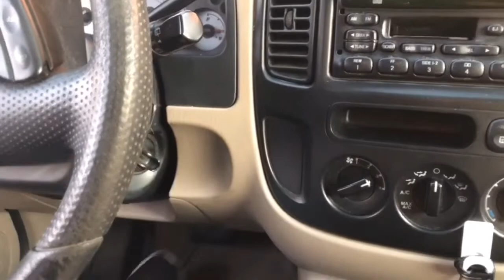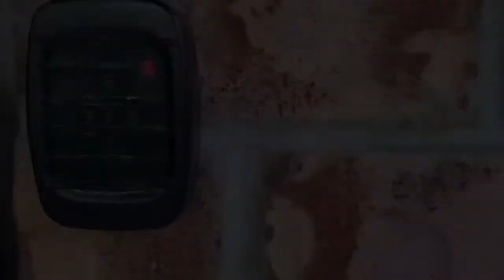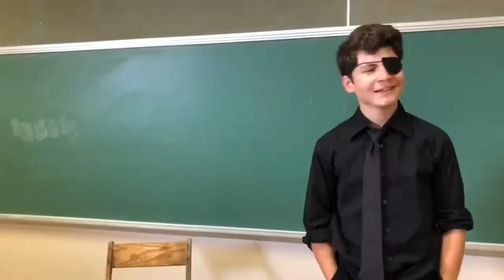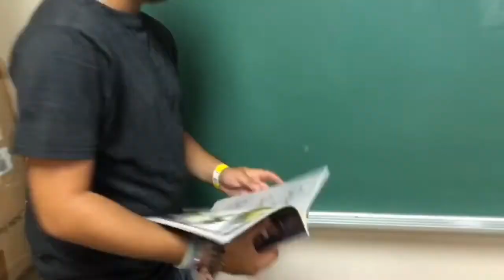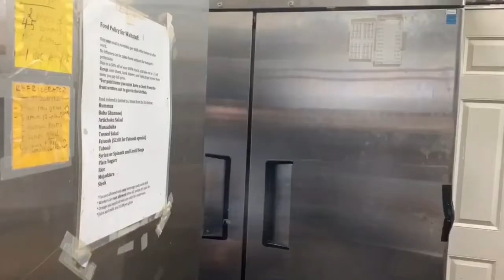A TALE OF TWO BOUNTY HUNTERS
This has been a passion project for a loooong time, and I've had a lot of struggles trying to get it uploaded due to YouTube's absurd copyright laws. but I think I got it! Please enjoy!

Also note that all weapons used are fake and use realistic gun effects added in post